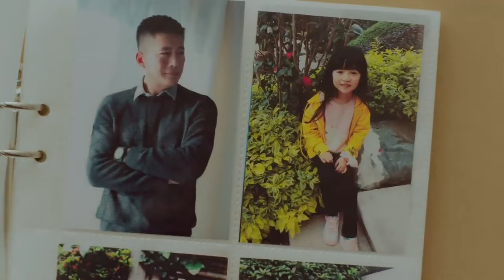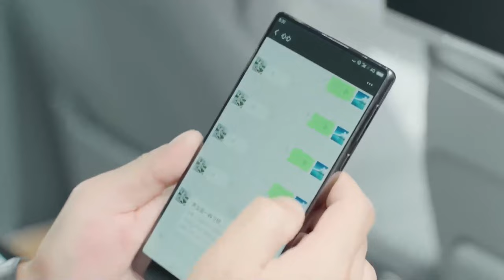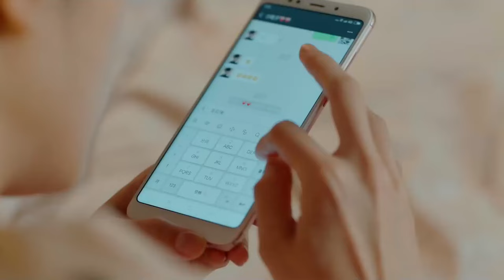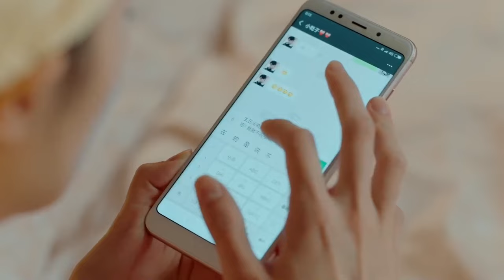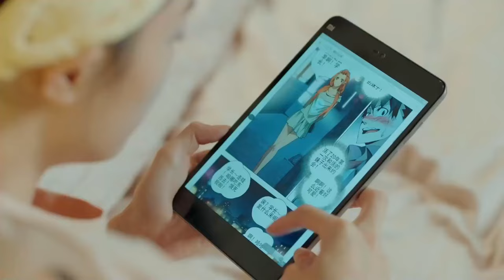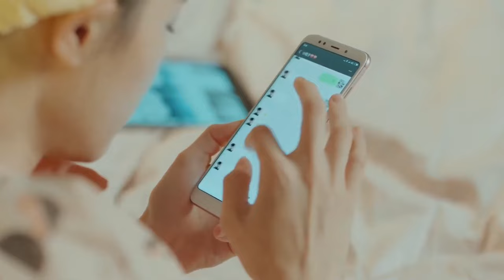MUTLISUB【My Hansome Boss is Flirting With me.】▶EP 34 Wang Yibo Xiao Zhan Zhong Chuxi ❤️Fandom